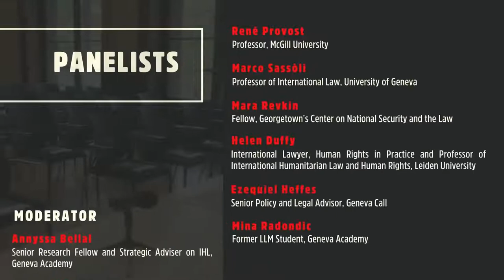Book Launch: Rebel Courts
In this online book launch – part of our IHL Talk series – Professor René Provost discussed with leading scholars in IHL and human rights the legal and practical challenges related to the administration of justice by armed groups.